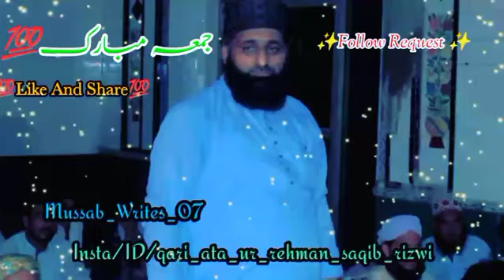سب دوستوں کو جمعہ مبارک ہو۔ یااللہ اس بابرکت دن کے صدقے ہماری مشکلات آسانیوں میں تبدیل فرما !امین💯❤️